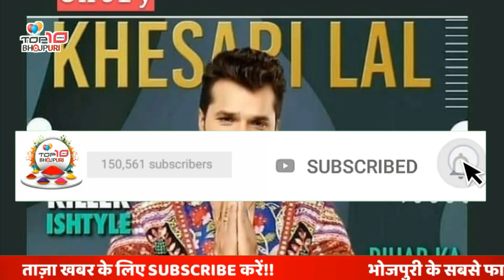शाम के 7 बड़ी खबर | 11 Nov | kheshri के 20 M, pawan के 6 साल, Awadhesh premi, dhananjay dharkan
ध्यान दे : - इस वीडियो का मकसद लोगों को ख़बर और जानकारी देना है न की किसी को ठेस पहुँचाना, अगर किसी तरह का कोई शिकायत है तो कृपया पहले आप हमसे संपर्क करे email ID : Disclaimer : - I have used the poster, image or scene in this video just for the News & Information purpose .